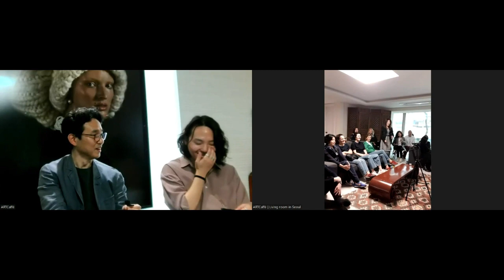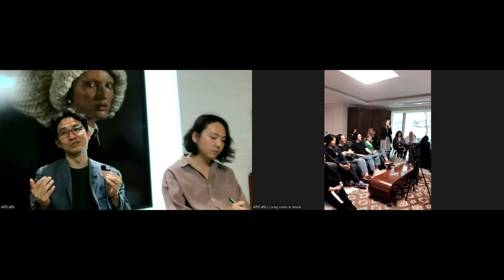ARTCaffè with Jae Ho Jung | Part 2: The Q&A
The 74th ARTCaffè hosted the artist Jae Ho Jung in person in Seoul, with an audience of attendees representing 17 different Countries. People connected online from the USA, Canada, Mexico, Vietnam, Thailand, Malaysia, South Korea, Australia, and China.

Jung provided an overview of his art practice, starting from his childhood, a career that went hand in hand with the transformation South Korea has been going through in the last two decades on an economic, social, and political point of view.

This video (Part 2)  feautures the interaction with the attendees.
See Part 1 of the recordings to watch the first section of the talk, during which Jung provided an overview of his art practice, starting from his childhood, a career that went hand in hand with the transformation South Korea has been going through in the last two decades on an economic, social, and political point of view.

Many thanks to Choi&Choi Gallery IG choiandchoi) for supporting this event.
ARTCaffè was founded in 2012 by Raffaella Gallo as a new concept of meeting, aiming to create a multicultural platform, to ignite a debate between people not strictly related to the art world, but sharing a passion or even a mere curiosity for art. A non-profit event, ARTCaffè holds monthly art talks in which a guest artist gives a speech to a multicultural and diverse crowd, activating a conversation among artists and art lovers.